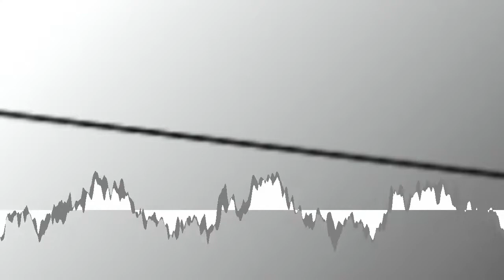Soft and Furious - Incredible You [Creative Commons Music] 🔴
[Song attributes]
Bit Rate: 320000
Genres: Soul-RnB, Electronic, Techno, Synth Pop, Instrumental, Vaporwave

This song: Incredible You is from Soft and Furious's album: Soft and Furious

[Album Description]:  You are Bae

[Album Attributes]
Length: 00:22:27